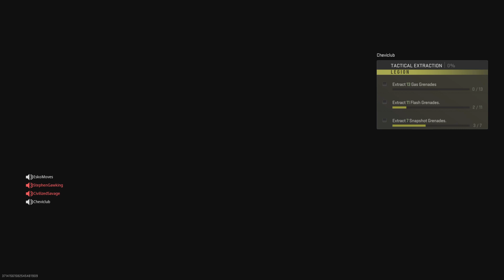Call of Duty: Modern Warfare II_20230103032609